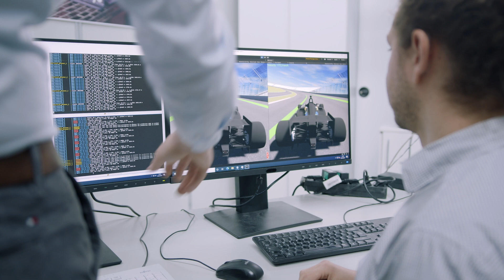TUM Indy Autonomous Challenge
A team at the Technical University of Munich (TUM) has developed software which lets race cars compete in motor sports without a driver. The TUM Autonomous Motorsport Team was able to take 1st and 2nd place at the Autonomous Challenges in Indianapolis and most recently at the CES in Las Vegas.

► Further information

► Follow TUM!